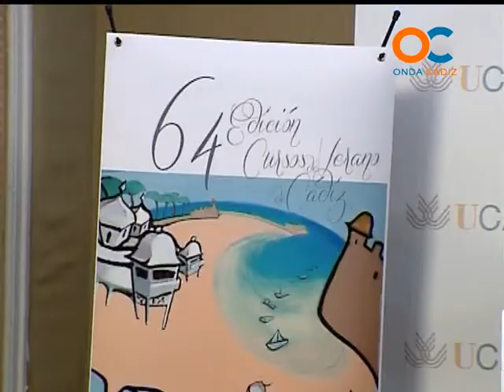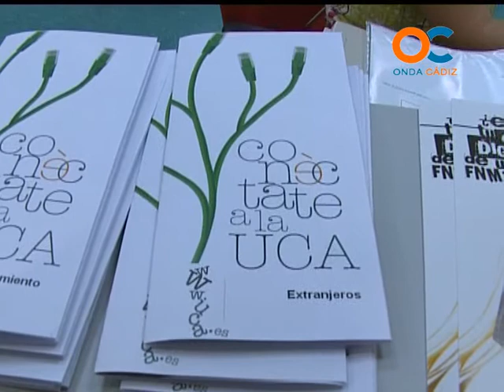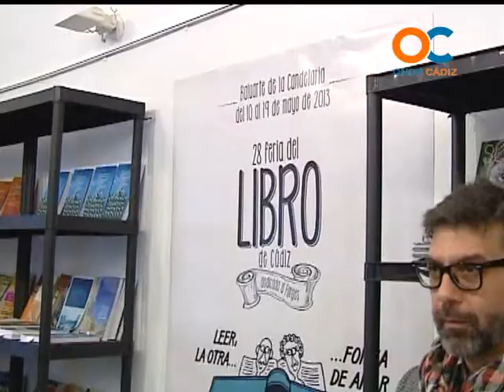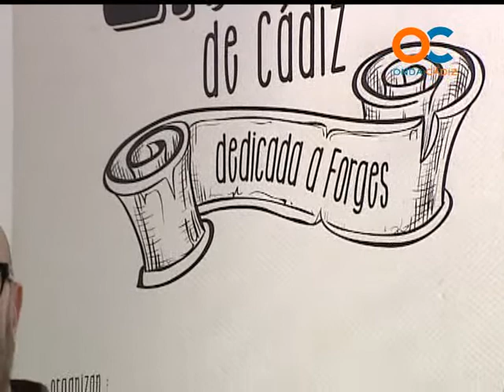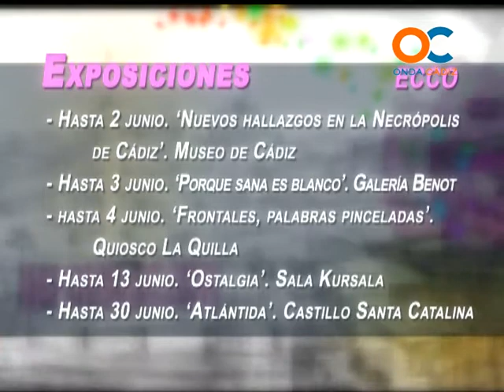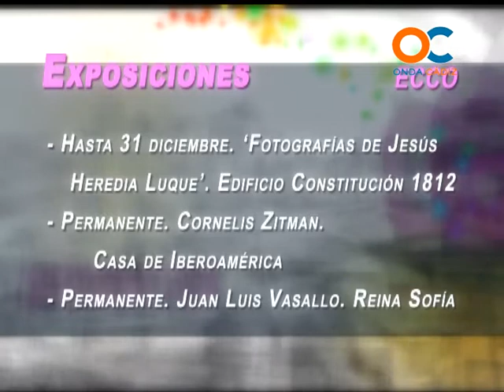CÁDIZ ACTUALIDAD 2605-13 2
Javier Ruibal , Daniel Escortell , Glazz , Casa Ruibal , Cursos Verano UCA , Feria del Libro , Forges , Exposiciones Casa de Iberoamérica , Festival Títeres ,
REPORTAJES DE ACTUALIDAD CULTURA INFORMACIÓN OCIO HISTORIA Y SOCIEDAD DE CÁDIZ